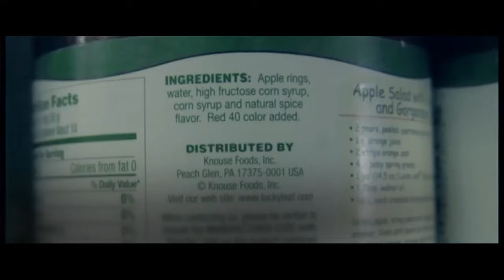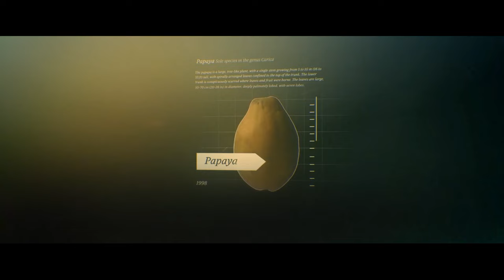TV30 Credit Unions